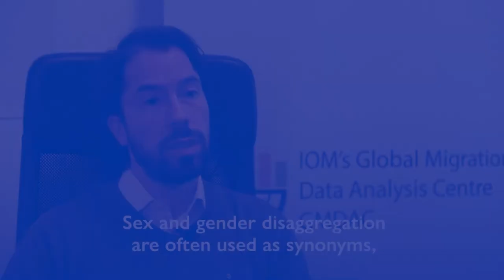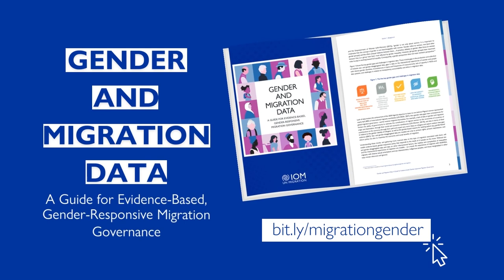Why Gender Matters for Migration, Environment, and Climate Change Data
Environmental migration, like other types of migration, is a gendered process and each migrant’s experience is influenced by their gender.

On the occasion of the International Women’s Day 2022, Andrea Milan, Migration Governance Data Lead at the IOM Global Migration Data Analysis Centre (GMDAC) talks about the importance of looking at migration, environment and climate change data from a gender perspective.